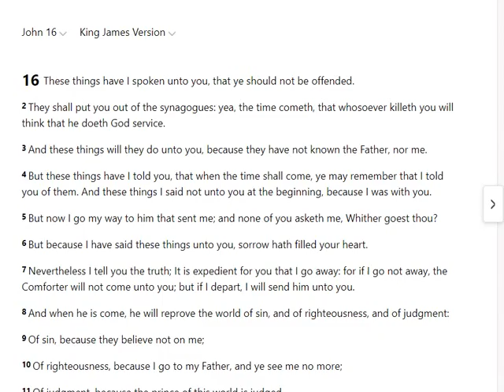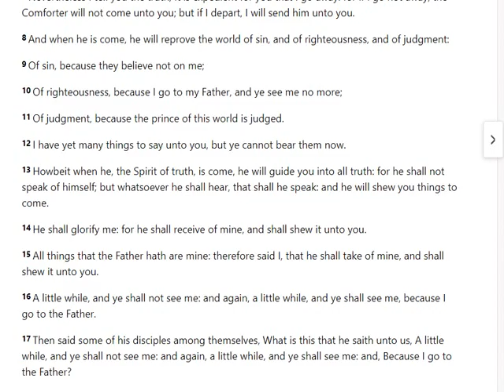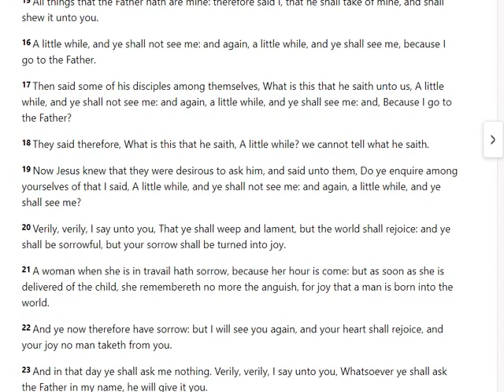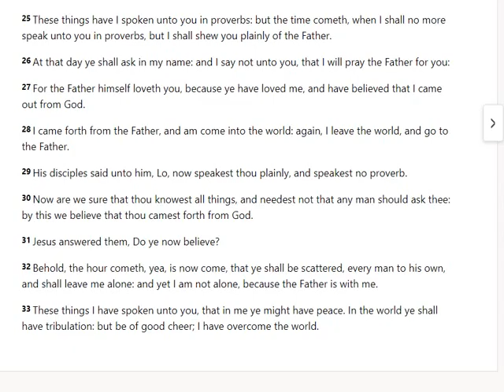John 16 - KJV Holy Bible (Audio & Text)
Listen to John 16 King James Version  (Quiet time / Meditation/ Bible)
Chapter 16
1. These things have I spoken unto you, that ye should not be offended.
2 They shall put you out of the synagogues: yea, the time cometh, that whosoever killeth you will think that he doeth God service.
3 And these things will they do unto you, because they have not known the Father, nor me.
4 But these things have I told you, that when the time shall come, ye may remember that I told you of them. And these things I said not unto you at the beginning, because I was with you.
5 But now I go my way to him that sent me; and none of you asketh me, Whither goest thou?
6 But because I have said these things unto you, sorrow hath filled your heart.

7 Nevertheless I tell you the truth; It is expedient for you that I go away: for if I go not away, the Comforter will not come unto you; but if I depart, I will send him unto you.

8 And when he is come, he will reprove the world of sin, and of righteousness, and of judgment:

9 Of sin, because they believe not on me;

10 Of righteousness, because I go to my Father, and ye see me no more;

11 Of judgment, because the prince of this world is judged.

12 I have yet many things to say unto you, but ye cannot bear them now.

13 Howbeit when he, the Spirit of truth, is come, he will guide you into all truth: for he shall not speak of himself; but whatsoever he shall hear, that shall he speak: and he will shew you things to come.

14 He shall glorify me: for he shall receive of mine, and shall shew it unto you.

15 All things that the Father hath are mine: therefore said I, that he shall take of mine, and shall shew it unto you.

16 A little while, and ye shall not see me: and again, a little while, and ye shall see me, because I go to the Father.

17 Then said some of his disciples among themselves, What is this that he saith unto us, A little while, and ye shall not see me: and again, a little while, and ye shall see me: and, Because I go to the Father?

18 They said therefore, What is this that he saith, A little while? we cannot tell what he saith.

19 Now Jesus knew that they were desirous to ask him, and said unto them, Do ye enquire among yourselves of that I said, A little while, and ye shall not see me: and again, a little while, and ye shall see me?

20 Verily, verily, I say unto you, That ye shall weep and lament, but the world shall rejoice: and ye shall be sorrowful, but your sorrow shall be turned into joy.

21 A woman when she is in travail hath sorrow, because her hour is come: but as soon as she is delivered of the child, she remembereth no more the anguish, for joy that a man is born into the world.

22 And ye now therefore have sorrow: but I will see you again, and your heart shall rejoice, and your joy no man taketh from you.

23 And in that day ye shall ask me nothing. Verily, verily, I say unto you, Whatsoever ye shall ask the Father in my name, he will give it you.

24 Hitherto have ye asked nothing in my name: ask, and ye shall receive, that your joy may be full.

25 These things have I spoken unto you in proverbs: but the time cometh, when I shall no more speak unto you in proverbs, but I shall shew you plainly of the Father.

26 At that day ye shall ask in my name: and I say not unto you, that I will pray the Father for you:

27 For the Father himself loveth you, because ye have loved me, and have believed that I came out from God.

28 I came forth from the Father, and am come into the world: again, I leave the world, and go to the Father.

29 His disciples said unto him, Lo, now speakest thou plainly, and speakest no proverb.

30 Now are we sure that thou knowest all things, and needest not that any man should ask thee: by this we believe that thou camest forth from God.

31 Jesus answered them, Do ye now believe?

32 Behold, the hour cometh, yea, is now come, that ye shall be scattered, every man to his own, and shall leave me alone: and yet I am not alone, because the Father is with me.

33 These things I have spoken unto you, that in me ye might have peace. In the world ye shall have tribulation: but be of good cheer; I have overcome the world.